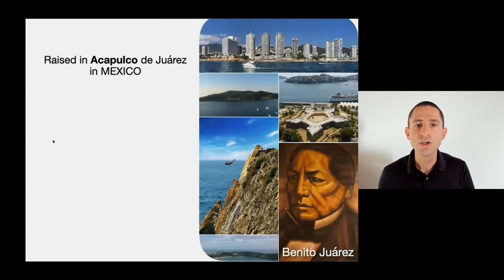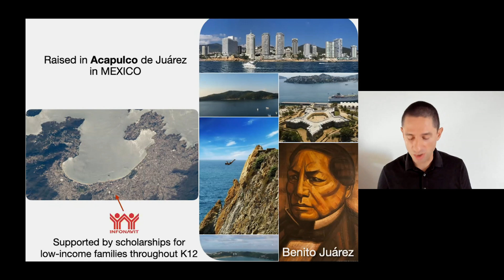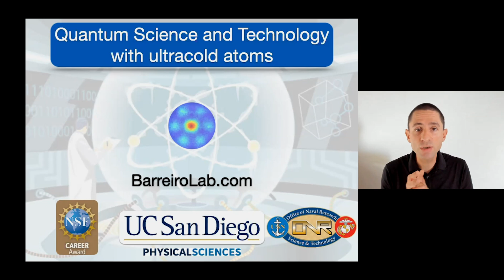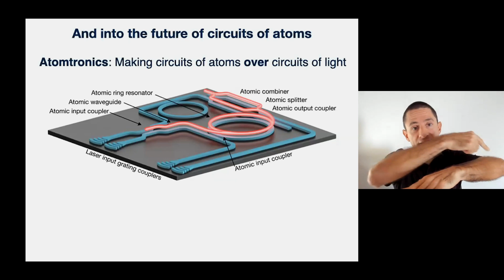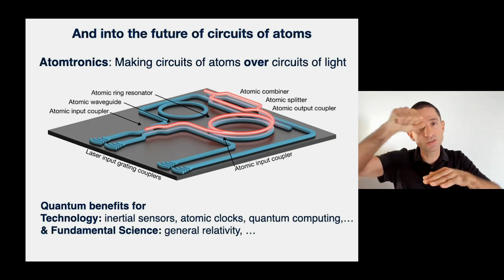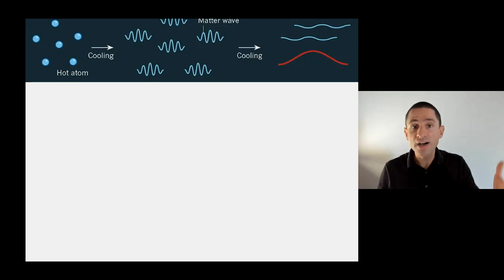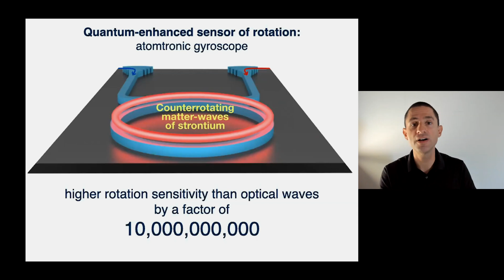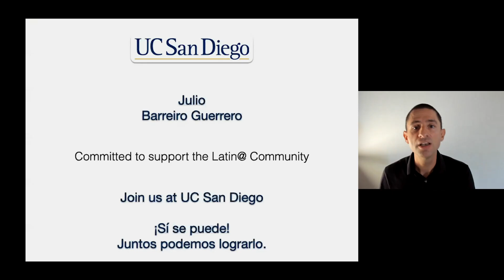My Career in Physics with Julio Barreiro Guerrero - Mi Camino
Julio Barreiro Guerrero grew up in a public housing project in Acapulco de Juarez. Inspired by a junior high teacher, he found his passion for science. Through hard work and focus he found himself the recipient of scholarships that opened up a world of opportunity in physics. Today, he runs a lab at UC San Diego focused on quantum science and technology. He shares his story and a message of inspiration for young scholars starting on their academic journeys.  [10/2021] [Show ID: 36430]